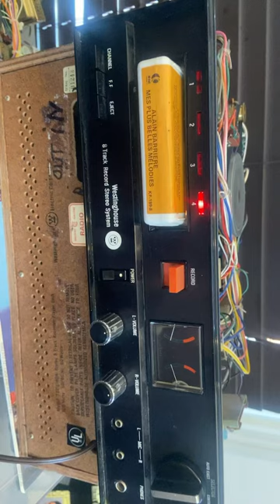8 track westinghouse TSC8140A comment ajuster la tête de lecture